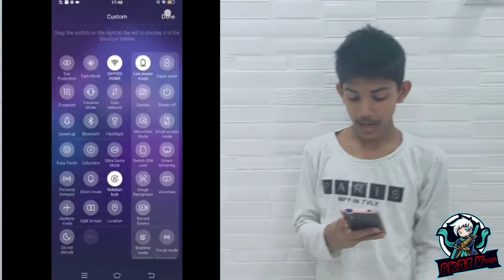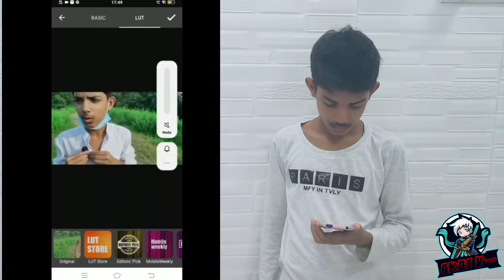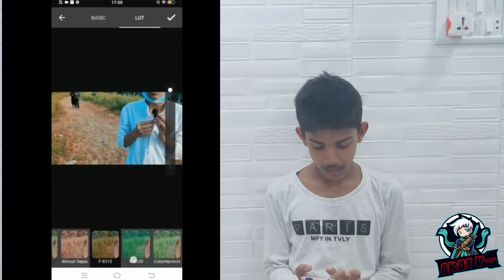3DLUT pe editing video Ka backround change krr saktey ho👍😀|| one click👍 || AK01 Vlogs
3DLUT pe editing video Ka backround change krr saktey ho.

Agar apko video editing krr na hai to is video ko zaroor dekhee ..
.app link touch 👇..
Bye guzzz